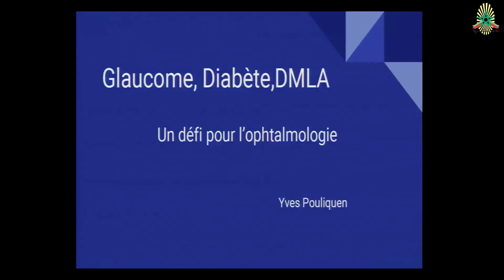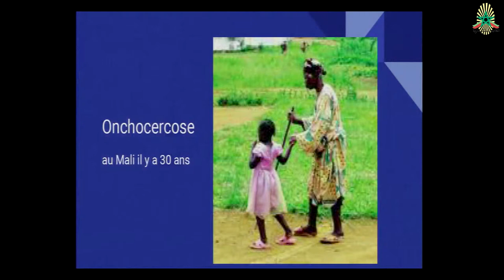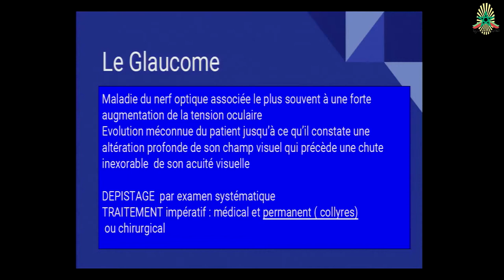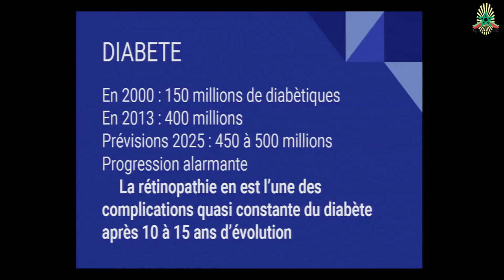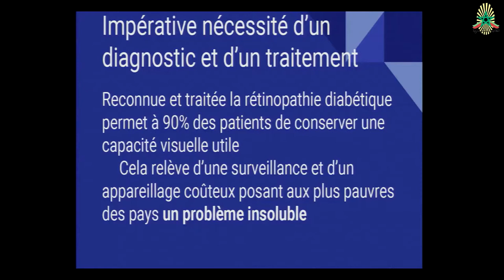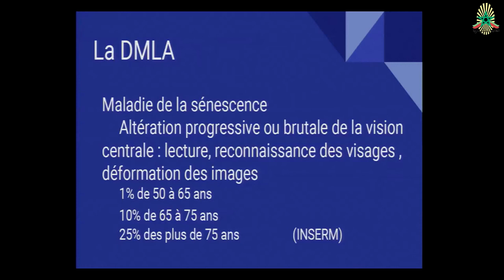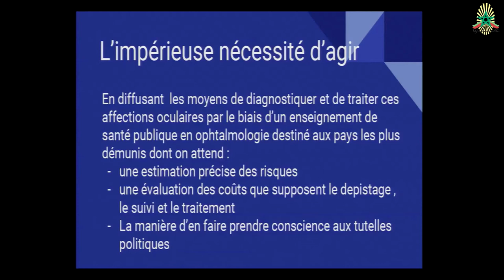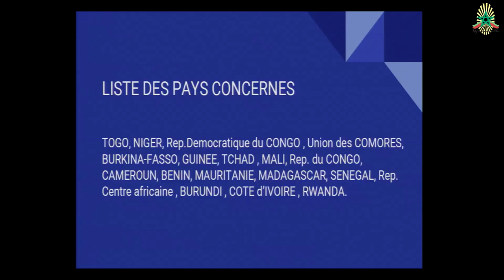Yves Pouliquen, Les défis de l'ophtalmologie